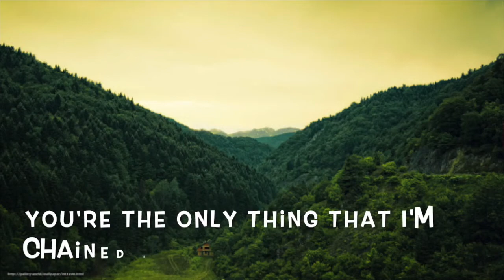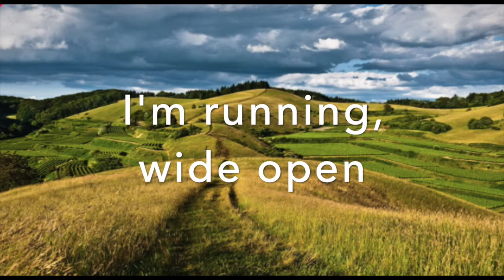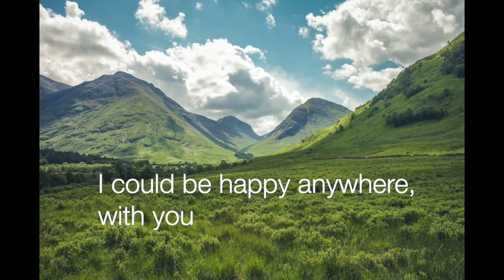Happy anywhere (lyrics included)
Not mine. The song is Blake Shelton's, and the pictures are from Google. Yay, Google.